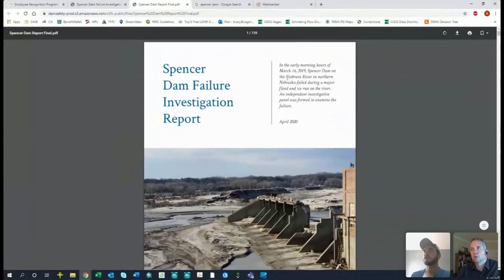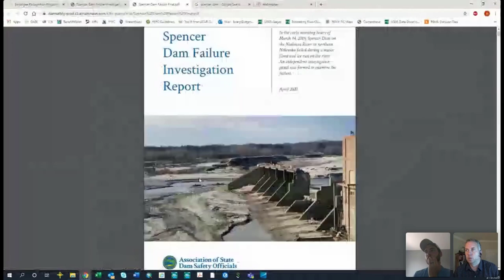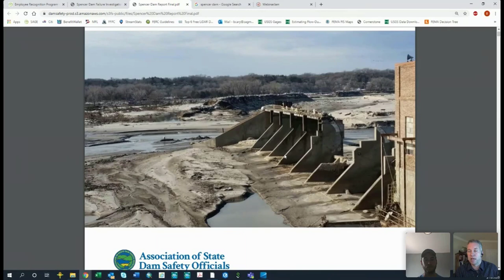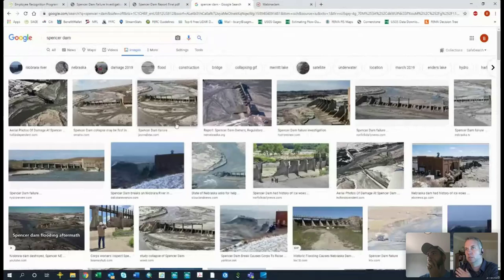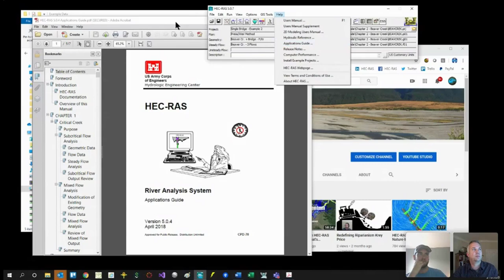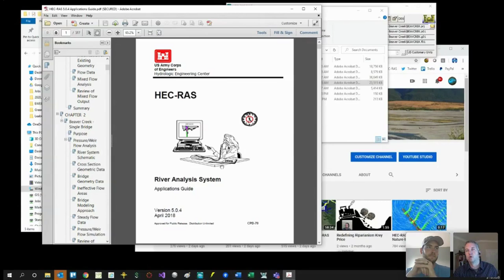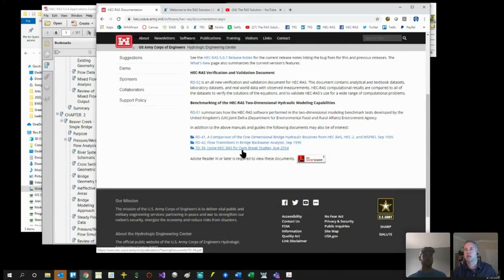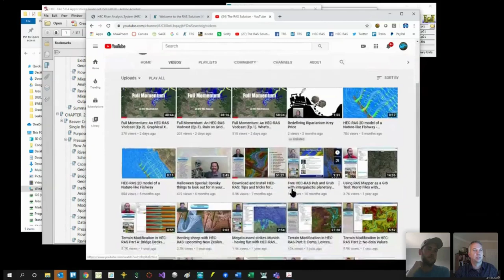Full Momentum: An HEC-RAS Vodcast (Ep.4). Advice to recent graduates.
Episode 4: Discussions on the Spencer Dam breach (3:30) and recommendations to recent graduates interested in breaking into H&H engineering as a career (22:30)!

Ben Cary and Chris Goodell discuss special HEC-RAS topics, cool project applications, and new developments in the H&H engineering world!

Want to submit a question, interested in sponsoring, or just want more information on the Vodcast?

Spencer Dam breach, 1D modeling, 2D modeling, dam breach, USDSO, graduates, engineers, college graduates, H&H

00:00 Intro
00:58 Cooking under Coronavirus lockdown
03:20 Spencer Dam Breach
22:10 How to break in to the H&H Industry for recent grads and self-teaching HEC-RAS